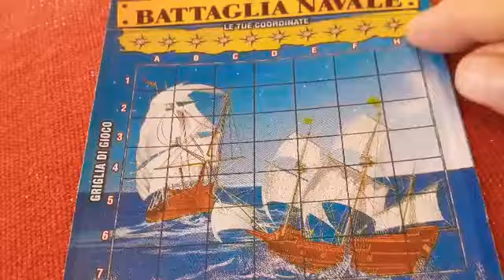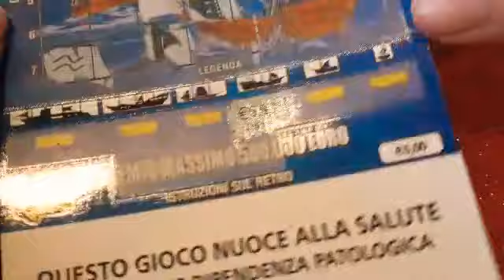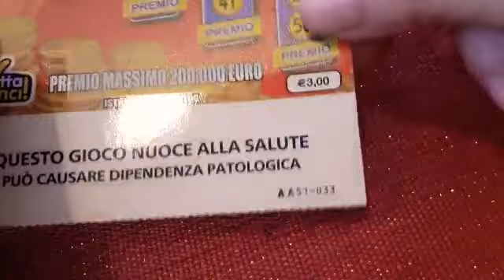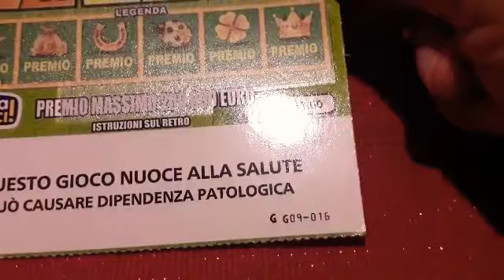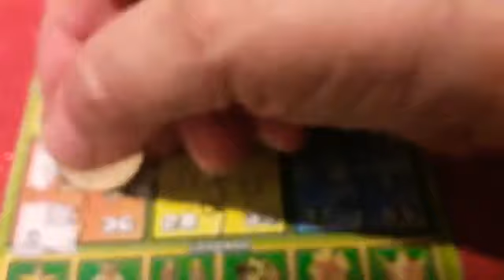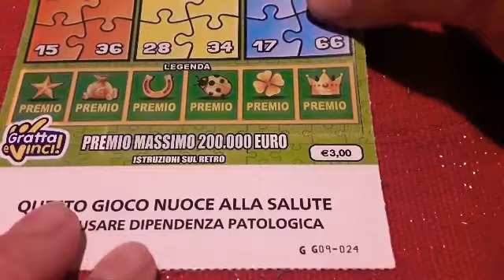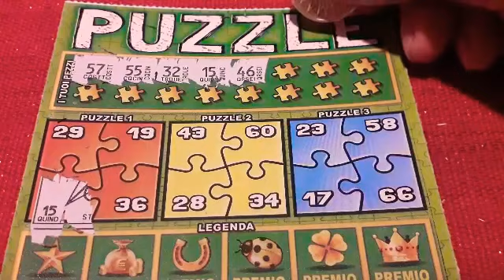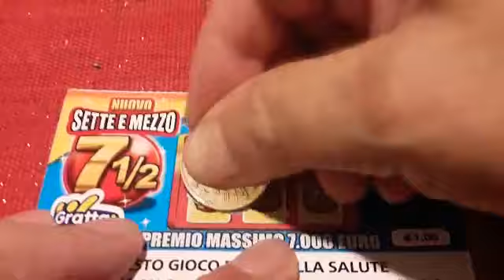GeV di Lina ☀️BUONA DOMENICA A TUTTI ☀️🍀⛵🍀⛱🍀⛵🍀😍😘👋🏼👋🏼👋🏼